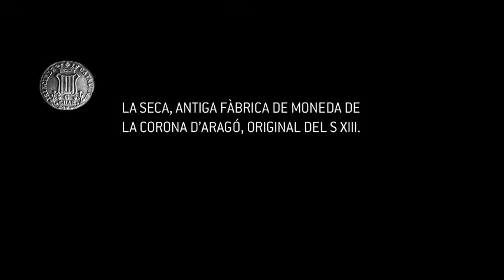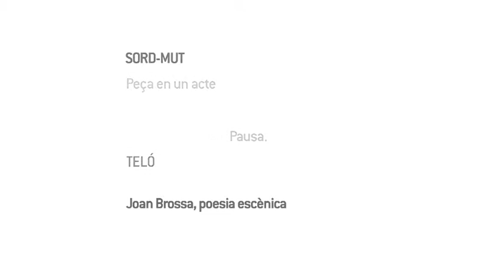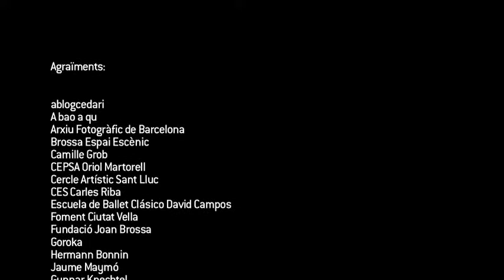Coneixes el nou espai, La Seca Espai Brossa?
Coneixeu La Seca? És la nova ubicació de l'Espai Brossa, a ple Born.

La Seca és un edifici històric situat al carrer de Flassaders, a dos passos del Museu Picasso i de Santa Maria del Mar, que des del segle XIV fins al segle XIX va ser la seu de la Reial Fàbrica de Moneda de la Corona d'Aragó a la ciutat de Barcelona.

Ara La Seca, Espai Brossa ha obert un nou espai que disposa, entre d'altres serveis i ofertes, de dues sales de diferent format per a representacions escèniques, un espai d'exposicions, una biblioteca especialitzada, un bar/restaurant i una botiga/llibreria. El nou equipament cultural, a més, forma part de la xarxa de Fàbriques de Creació, un programa de l'Institut de Cultura de Barcelona, per promoure la creació i producció cultural.

¿Conoces La Seca? Es la nueva ubicación del Espai Brossa, en pleno Borne de Barcelona.

La Seca es un edificio histórico situado en la calle Flassaders, a dos pasos del Museo Picasso y de Santa María del Mar. Fue del siglo XIV al XIX la sede de la Real Fábrica de Moneda de la Corona de Aragón en la ciudad de Barcelona.

Ahora La Seca, Espai Brossa ha abierto un nuevo espacio que dispone, entre otros servicios y ofertas, de dos salas de diferente formato para representaciones escénicas, un espacio de exposiciones, una biblioteca especializada, un bar/restaurante y una tienda/librería. El nuevo equipamiento cultural, además, forma parte de la red de Fábricas de Creación, un programa del Instituto de Cultura de Barcelona, para promover la creación i producción cultural.